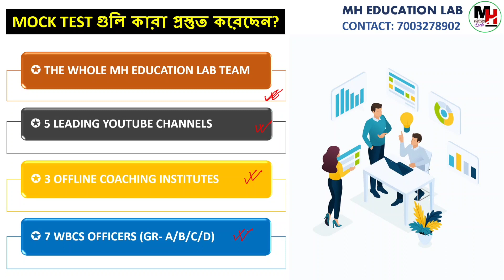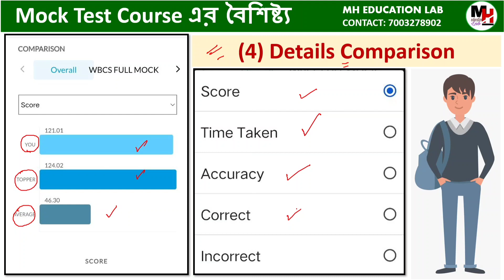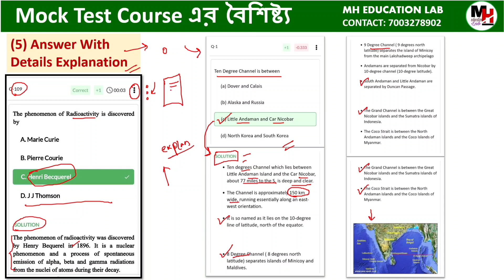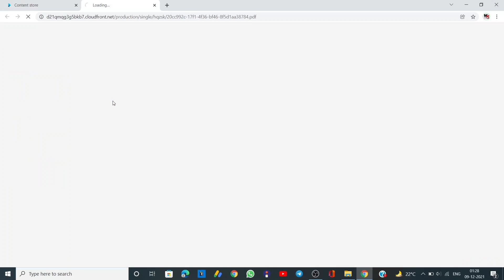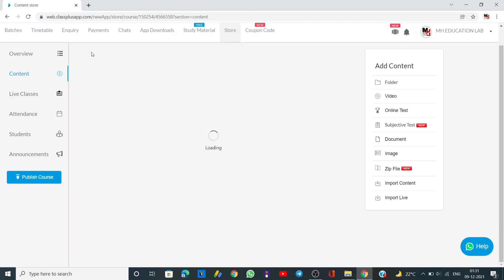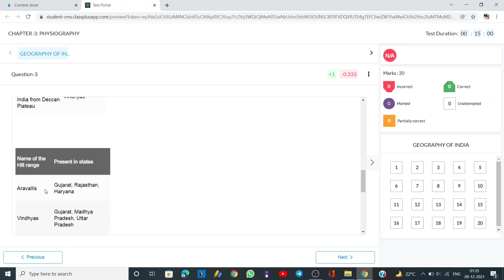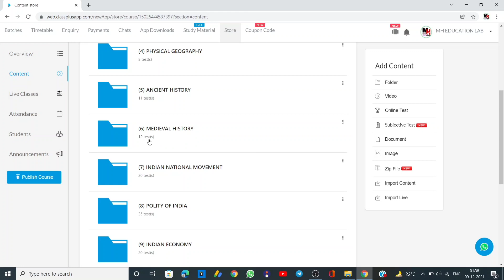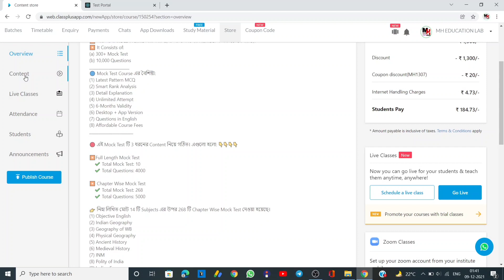WBCS 2022 : Prelims এর সেরা Mock Test Course. খুবই কম খরচে।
✴️ এটি হলো WBCS Prelims পরীক্ষার জন্য পশ্চিমবঙ্গের Number-1 মক টেস্ট সিরিজ।
✴️ It Consists of:
(a) 300+ Mock Test
(b) 10,000 Questions
✴️ Course Review Video 👇👇
🔵 Mock Test Course এর বৈশিষ্ট্য:
(1) Latest Pattern MCQ
(2) Smart Rank Analysis
(3) Detail Explanation
(4) Unlimited Attempt
(5) 6-Months Validity
(6) Desktop + App Version
(7) Questions in English
(8) Affordable Course Fees

👉 নিম্ন লিখিত মোট 14 টি Subjects এর উপর 268 টি Chapter Wise Mock Test দেওয়া হয়েছে।
(3) Geography of WB
(7) INM
(10) Physics
(11) Chemistry
(12) Biology
(13) Mathematics
(14) Reasoning

✔️Cover 1.5 Years Current Affairs